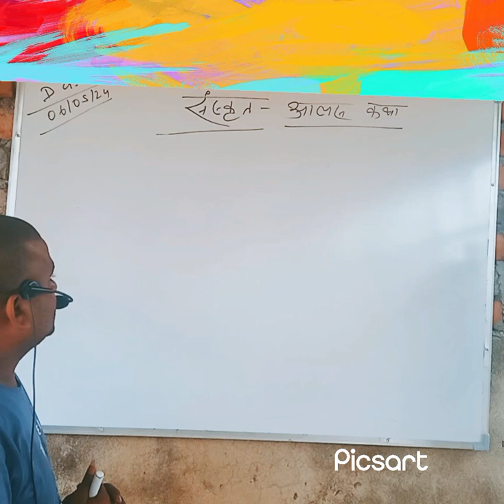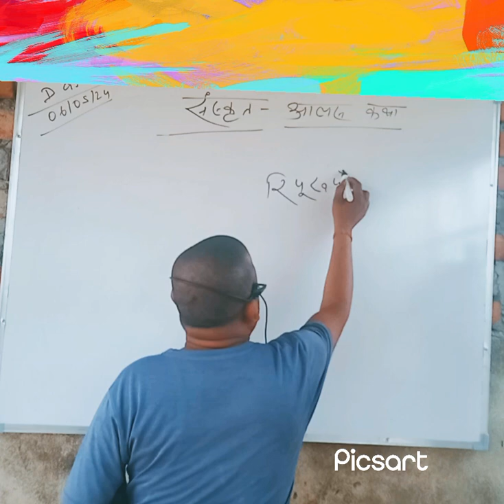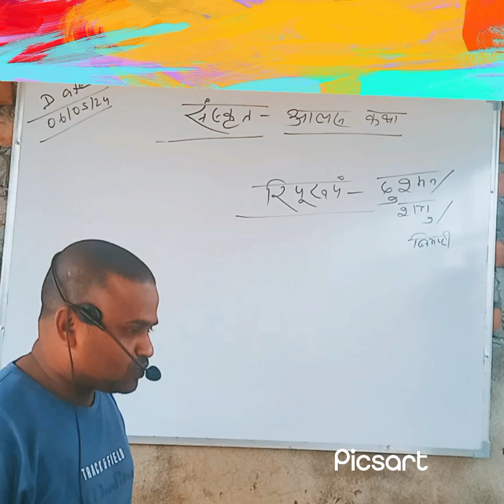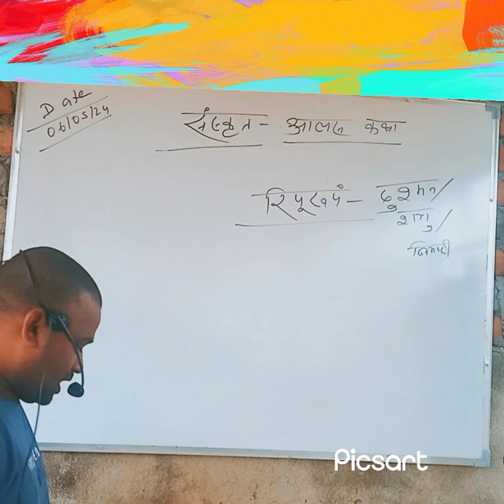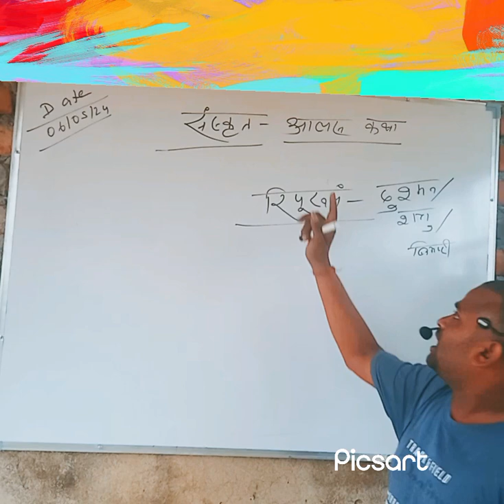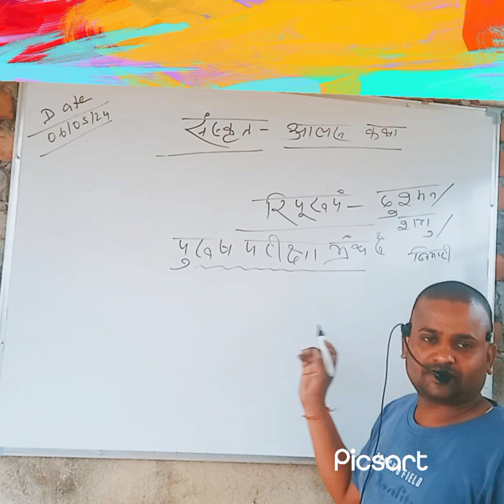संस्कृत विषय दशम वर्ग, आलस्य कथा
आलस्य कथा,metric online yatra, Babul sir, Sanskrit book, short trick